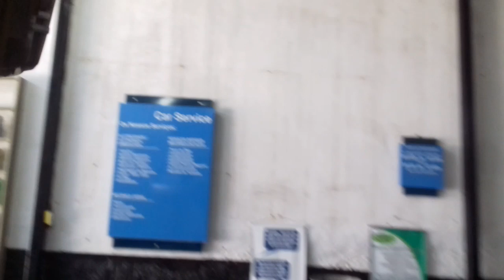Hb20 Revisão top de 40 mil km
Revisão do Hb20 2016 na TopScap Auto Center - Wanel Ville - Sorocaba